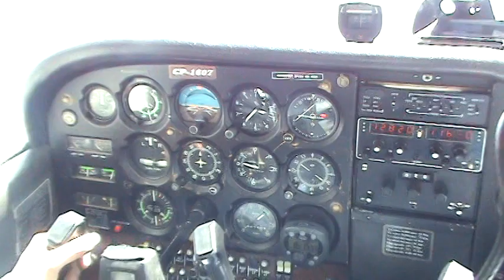retorno de Sucre a Cochabamba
2do vuelo de navegacion, estamos llegando a Toro Toro